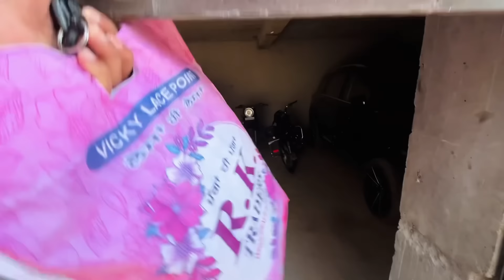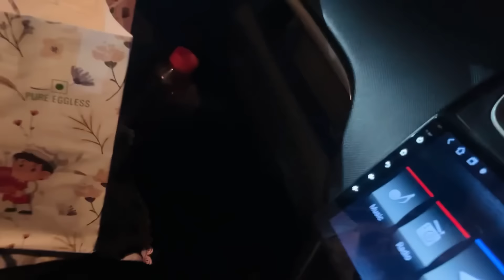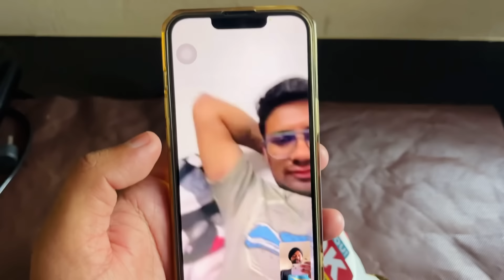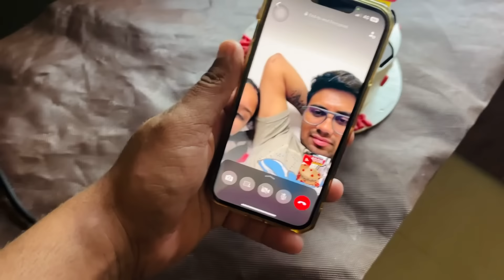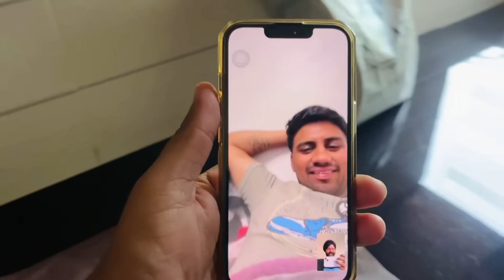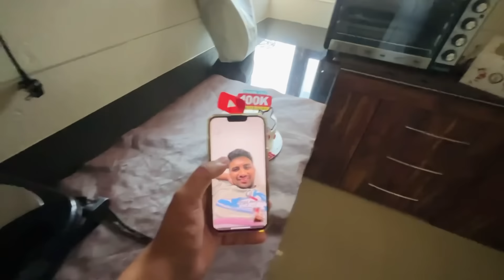Tuhade Sab Kar K ❤️ Thank U All 😍 | Anmol Bhullar | Vlog